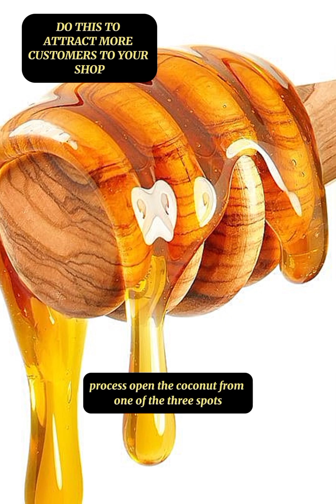THIS IS SPIRITUAL BENEFIT OF HONEY.